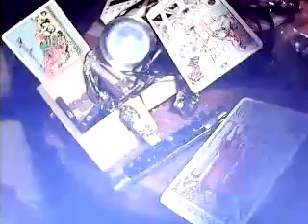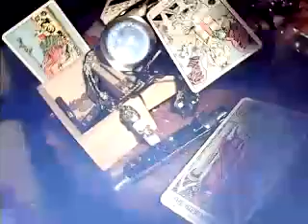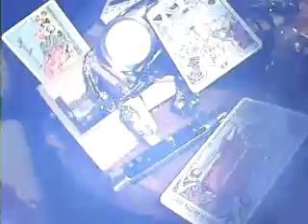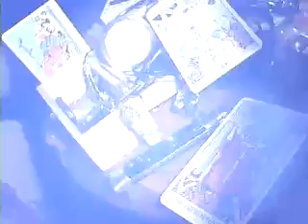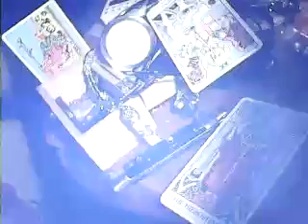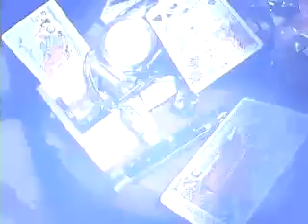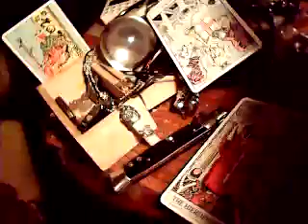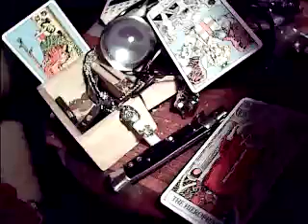Special Relationships: a not too social rant by Bat Robbins 6 20 2019